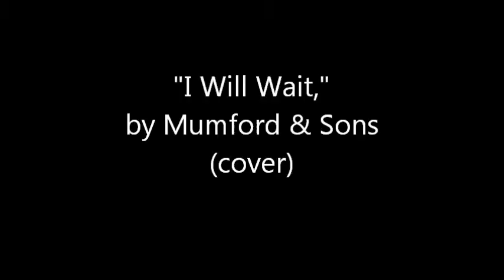I Will Wait, by Mumford & Sons (cover)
And another.
Again, Happy Christmas Eve!